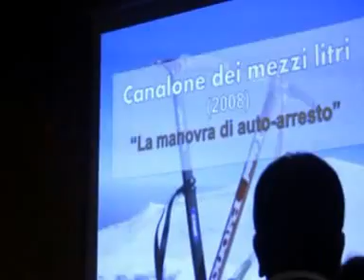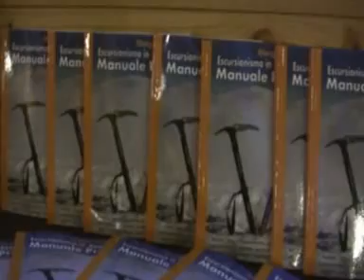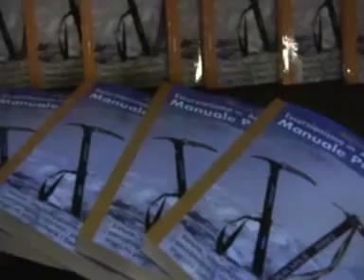escursionismo in appennino relatore Giorgio Carrozzini.mpg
ESCURSIONISMO IN APPENNINO RELATORE GIORGIO CARROZZINI RISTORANTE L'OLANDESE VOLANTE SANT'ANGELO IN THEODICE.